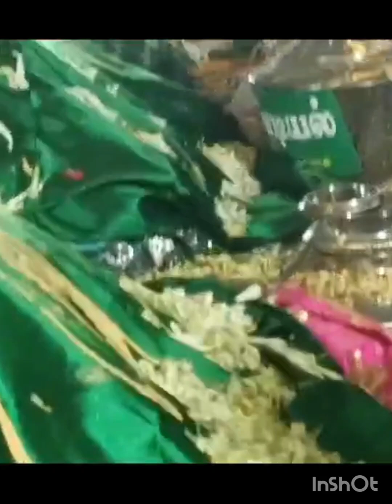கஜலிட்டி தர்கா 28/9/24